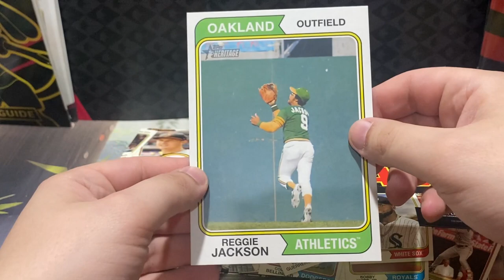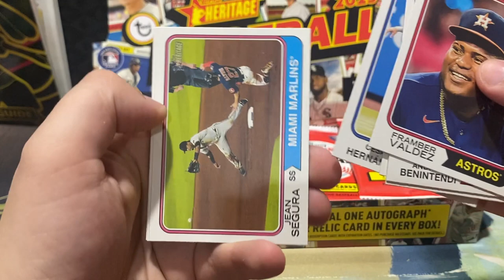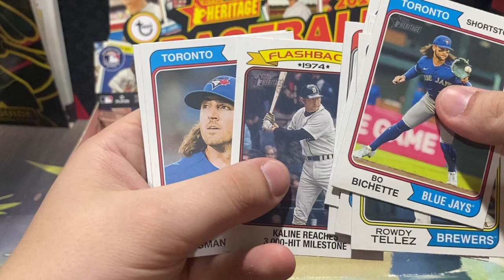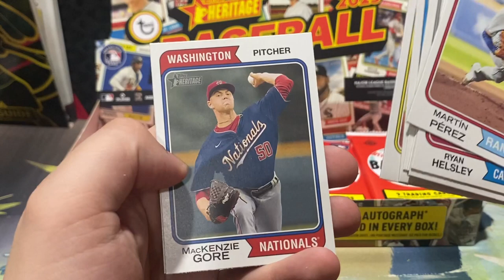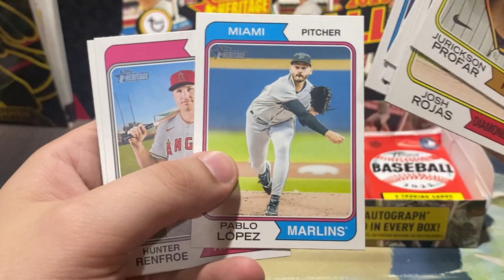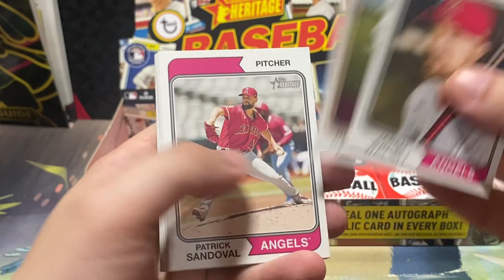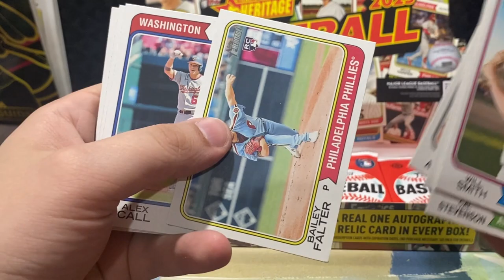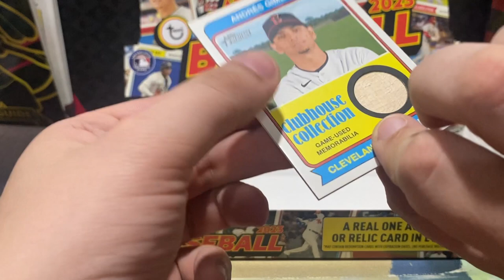*Top Orioles Rookie Short Print Pulled* 2023 Topps Heritage Baseball Hobby Box Opening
In todays video we'll be opening a Retail Box of 2023 Heritage as we look to pull the top rookies from the set.